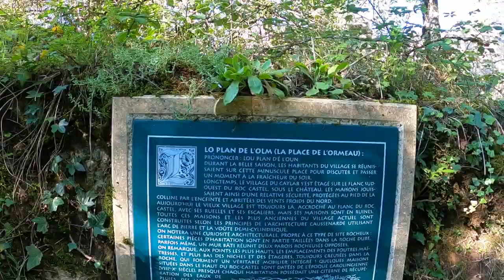La Couvertoirade Larzac Templiers Et Hospitaliers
Sud Larzac territoire des templiers et hospitaliers